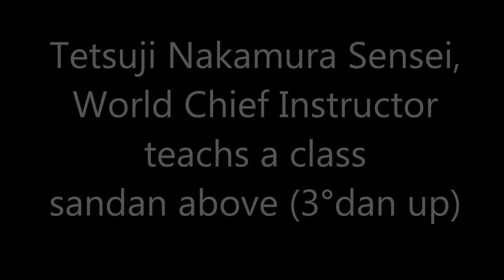Nakamura Sensei teaching Black Belts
Tetsuji Nakamura Sensei, IOGKF World Chief Instructor, teachs Kata details at a class of IOGKF Black Belts Sandan above (fron 3rd dan above) during IOGKF Italy National Gasshuku, Roma, Febaruary 2019